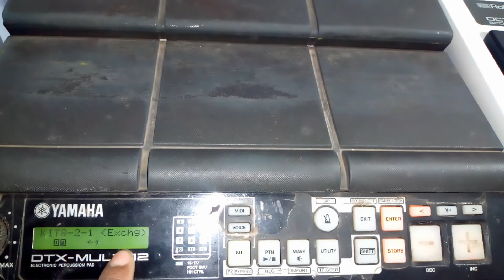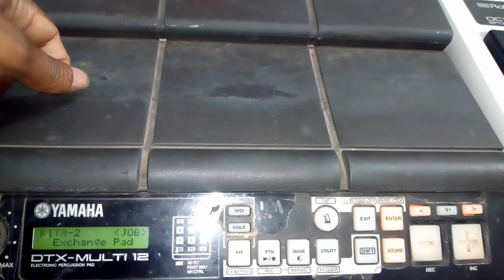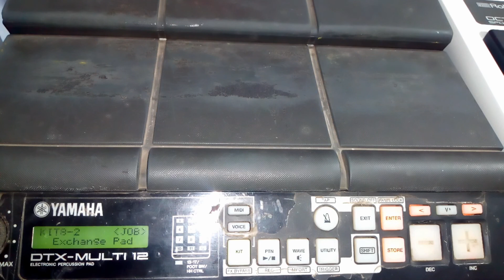exchange pad in yamaha dtx m 12 lesson-26